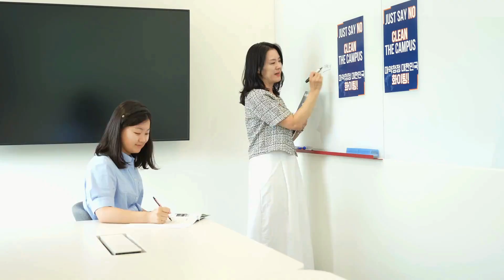「2024년 청년 중독 예방 및 회복 영상 공모전」 우수상 수상작(함께하는 예방, 더 나은 내일)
- 영상명: 「2024년 청년 중독 예방 및 회복 영상 공모전」 우수상 수상작 ‘함께하는 예방, 더 나은 내일’
- 작품 소개: 단 한번의 마약류 오남용이 마약류 중독으로 이끌 수 있다는 경각심 제고와 각 세대별로 서로 서로가 제대로 된 마약류 예방 교육을 하면, 마약류 중독을 함께 예방할 수 있다는 메세지를 전달하는 작품